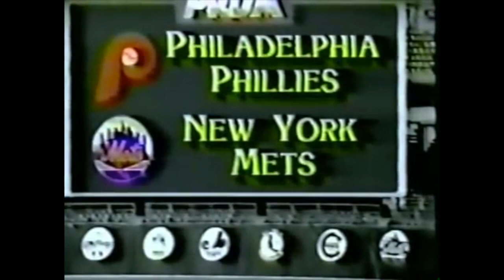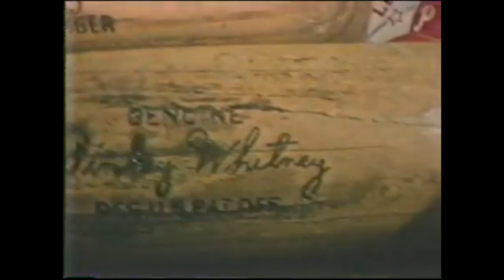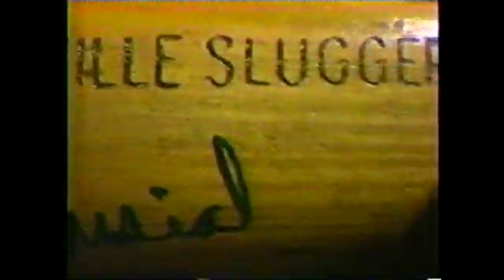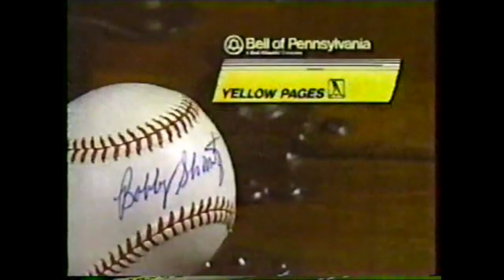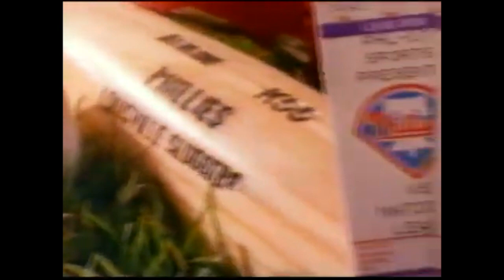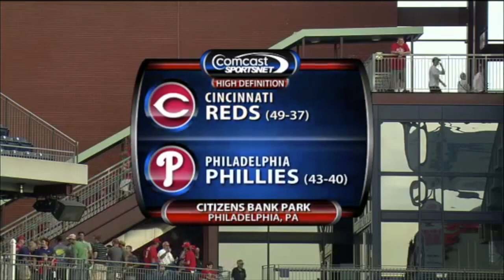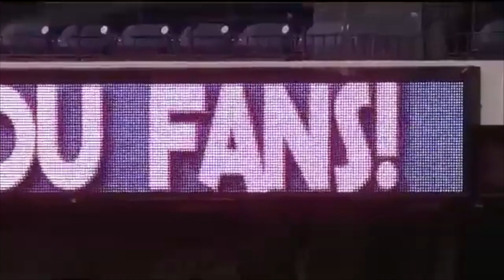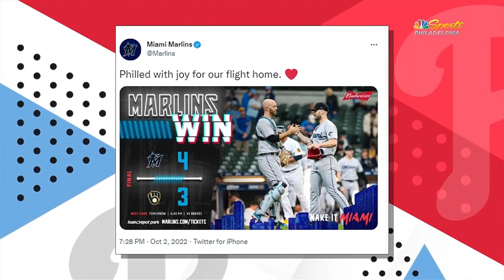Every Phillies TV Opening/Intro (1980-2022)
ALMOST every Phillies TV Introduction from 1980 all the way to 2022...at least the ones that I could find  😅
Relive the memories of the 80s with "The Great Entertainer" era of WPHL & Prism. Flashback to the 90s with the WTXF & SportsChannel days of Phillies baseball. Remember the Comcast Sportsnet days of the 2000s-early 2010s & embrace the present with the current NBC Sports Philadelphia era of Phillies baseball.

During every chapter will be:
-the year listed
-Era of TV Networks were showing the Phillies
-Dialogue from Lead play by play commentator with color commentator(s)

Credit to ClassicPhilliesTV, Classic MLB1, This Is Where You Find Baseball, JDP2, Pop Films & others for uploading these games!

Chapters:
0:00 1980
0:37 1981
2:22 1982
3:26 1983
3:40 1984
4:01 1985
4:20 1986
5:15 1987
5:29 1988
7:08 1989
8:45 1990
10:16 1991
11:43 1992
12:06 1993
15:12 1994
18:38 1995
20:53 1996
23:45 1997
24:55 1998
26:05 1999
27:56 2000
28:40 2001
29:44 2002
30:48 2003
31:54 2004
33:49 2005
34:53 2006
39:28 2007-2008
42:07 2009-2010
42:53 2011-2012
44:14 2013
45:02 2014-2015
45:53 2016
46:36 2017
47:42 2018
48:48 2019
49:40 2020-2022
51:08 WE'RE TALKING ABOUT THE FIGHTINS! SAID!